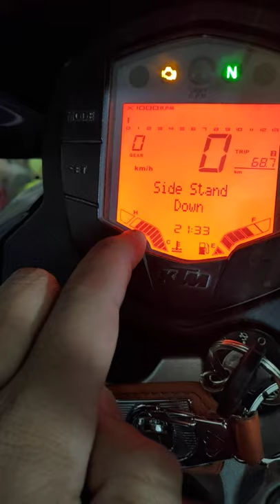Can KTM fans solve this mystery?!?!? 2016 KTM Duke 390.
Can KTM fans solve this simple mystery?
Engine temperature anomaly. This mystery is the exact reason why the older duke 390 used to stall in traffic